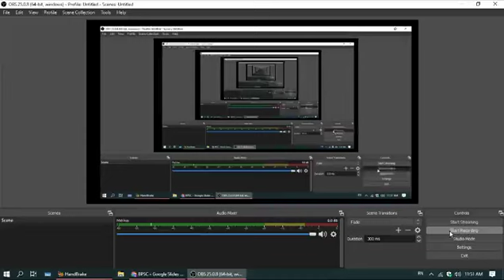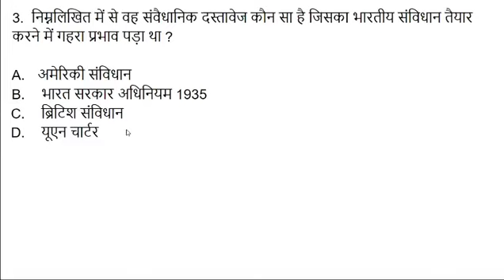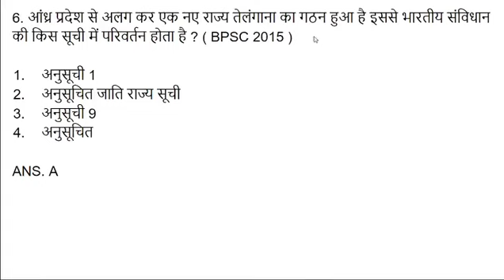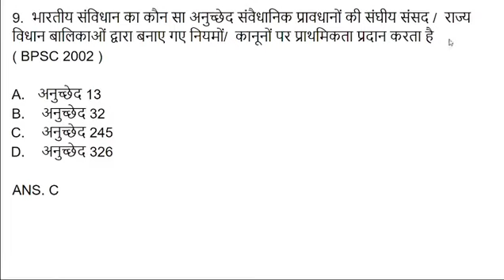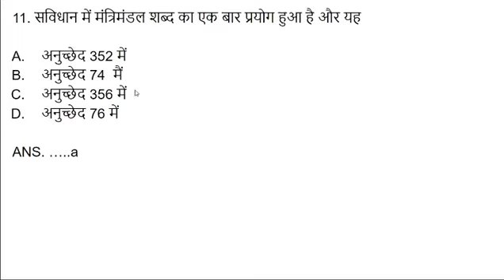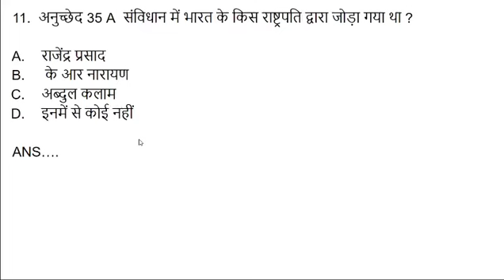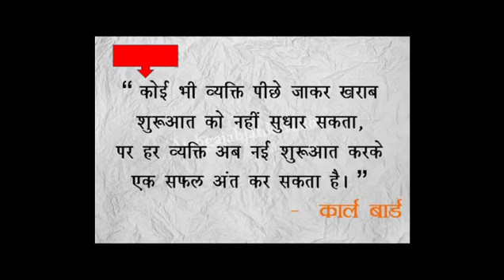L06 Polity MCQ राजव्यवस्था के महत्वपूर्ण प्रश्न by Bhavna madam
cse join telegram grp @askcse